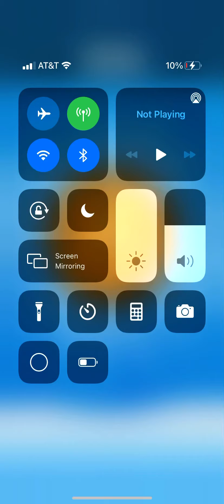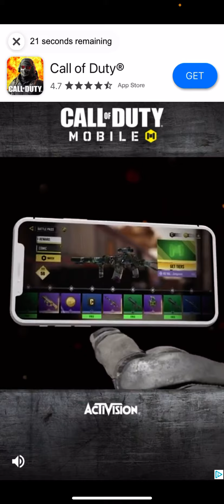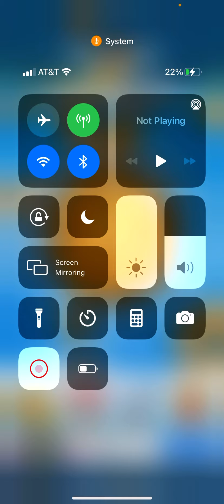Sonic Play Cookie Clickers BEST GAME EVER